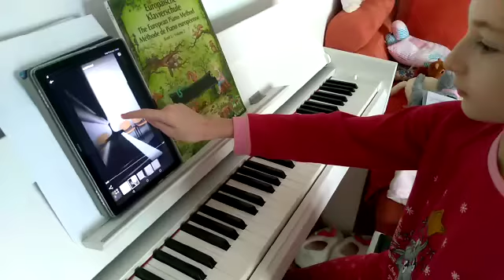Terezka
I tak je to možné aneb výuka čtyřruční hry v době koronavirové